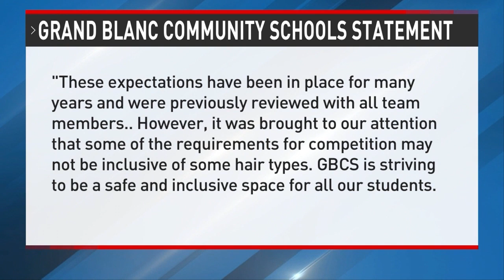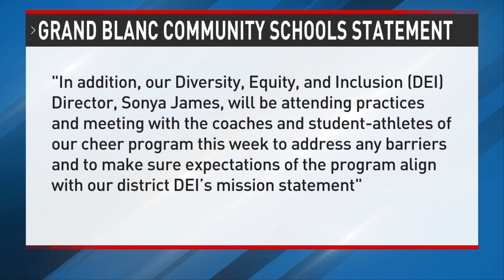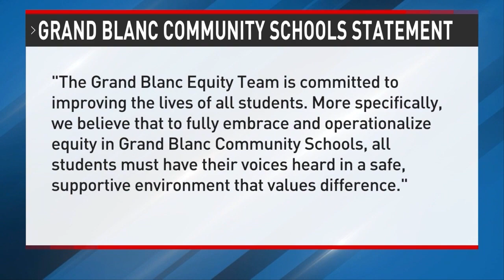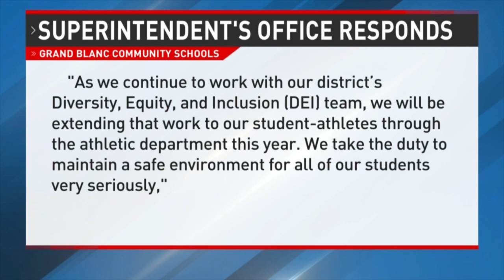Students protest of racism at Grand Blanc High School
A group of students at Grand Blanc High School held a protest to make their voices heard about what they claim is racism at the school.

The students claim three black girls were kicked off the school's competitive cheerleading team because of their hair texture.

They also claim black students continue to be targeted with racist slurs.

"Three girls got kicked off the cheer team because of their hair texture, three black girls, they couldn't do the same hairstyle as other non-black girls so they got kicked off the cheer team," said ninth-grader Chimiyah Linscomb.

Grand Blanc Community Schools spokesperson Andrea Calvert sent Mid-Michigan NOW a statement saying, "These expectations have been in place for many years and were previously reviewed with all team members.. However, it was brought to our attention that some of the requirements for competition may not be inclusive of some hair types. GBCS is striving to be a safe and inclusive space for all our students. This is an ongoing journey, and we recognize that constant listening and learning are necessary."

Plus, Grand Blanc Community School administration addresses alleged offensive messages, and Grand Blanc students lead Black Lives Matter protest to honor Daunte Wright

00:00 Students protest of racism at Grand Blanc High School
02:13 Grand Blanc Community School administration addresses alleged offensive messages
04:30 Grand Blanc students lead Black Lives Matter protest to honor Daunte Wright